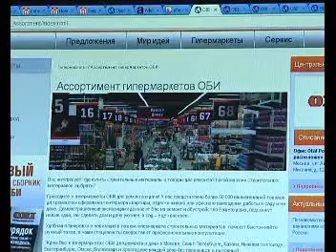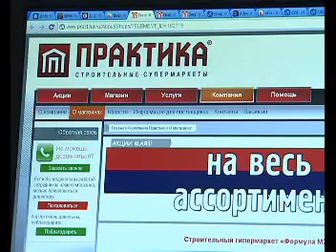Афонтово: OBI планирует зайти на красноярский рынок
Крупнейшая немецкая сеть строительных гипермаркетов OBI планирует зайти на красноярский рынок